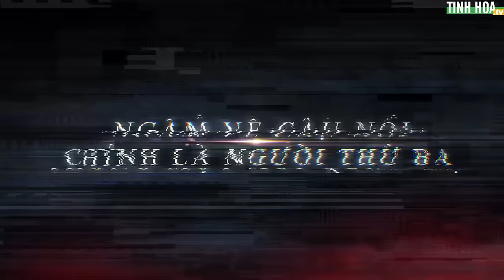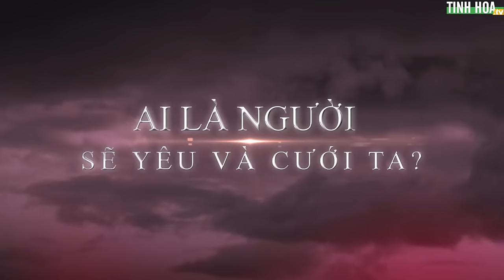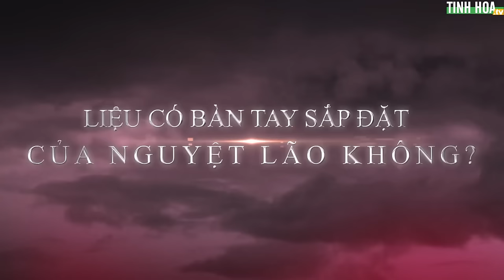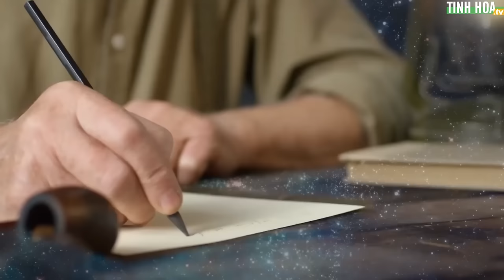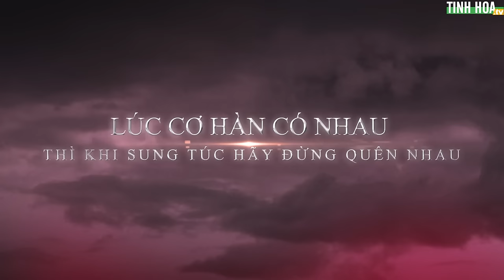Trong một mối quan hệ, ai không được yêu có phải là người thứ 3? | Tinh Hoa TV